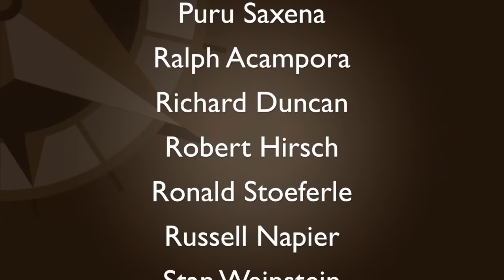Brian Pretti: Investment Game Plan for a Volatile 2016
Dec 23 - Brian Pretti explains why 2016 may be a very volatile year based on a number of technical breakdowns similar to prior market tops, growing trouble in the high yield market, and possible contractions in global liquidity. Given his outlook, Brian provides listeners with a few ideas on how to mitigate risk and possibly profit from the environment he sees ahead.